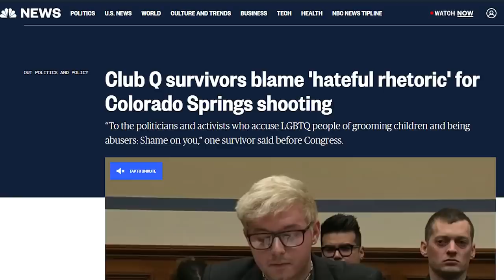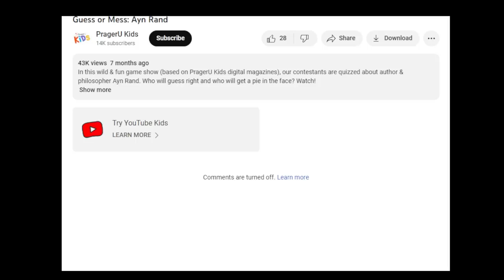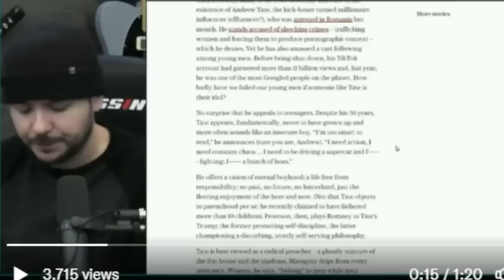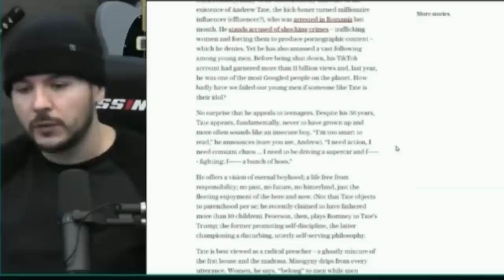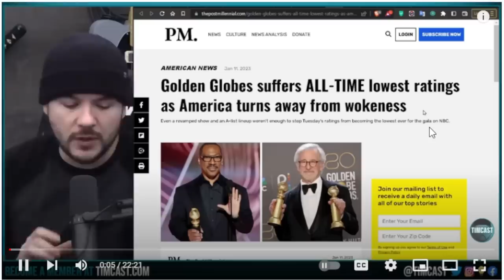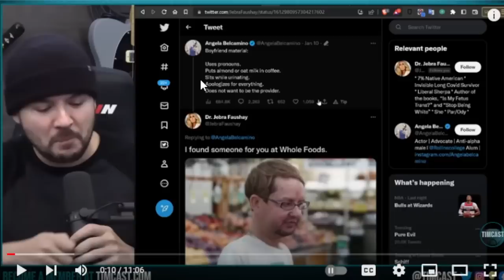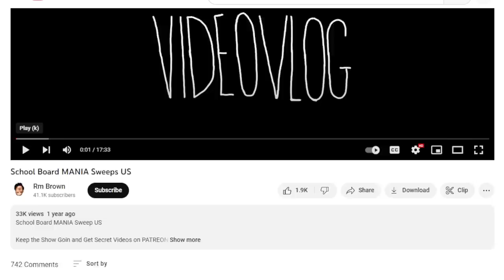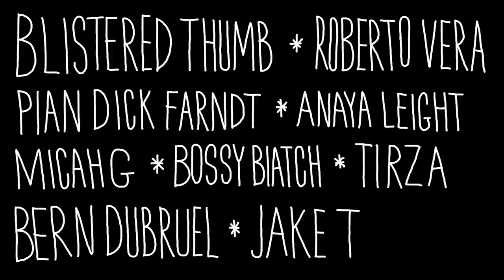Pool Check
Podcast: "RM Brown" on your podcast app or